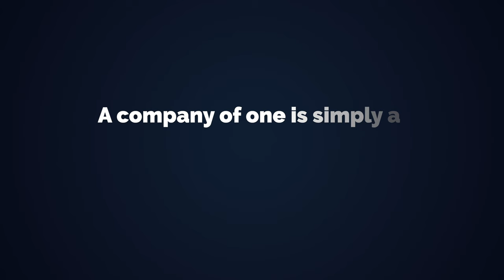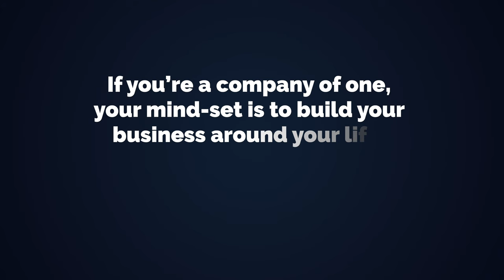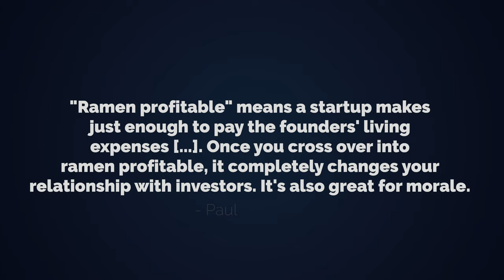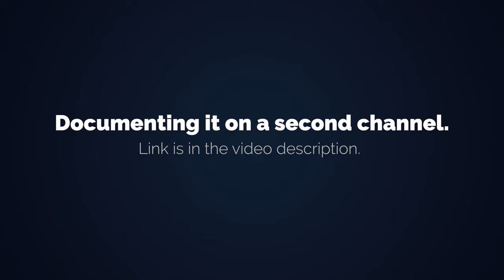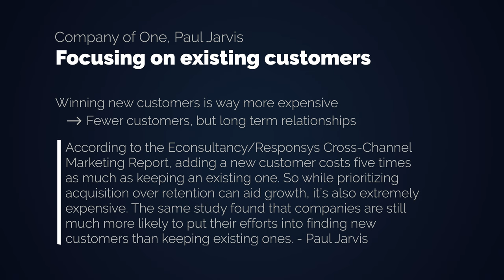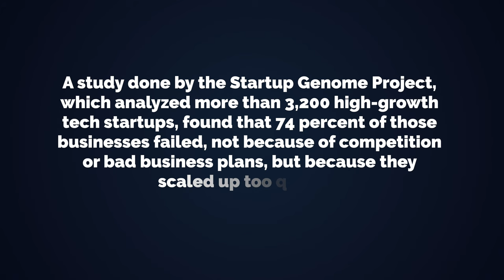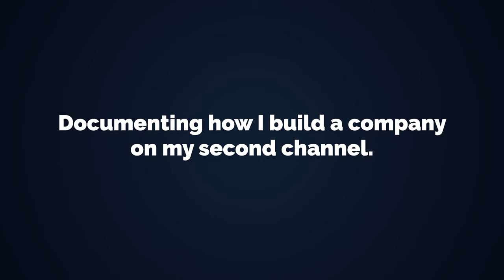I Just Founded a Business - Company of One by Paul Jarvis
In this video we talk about Paul Jarvis' book "Company Of One: Why Staying Small Is the Next Big Thing for Business" as well as my own business which I just founded a few days ago.